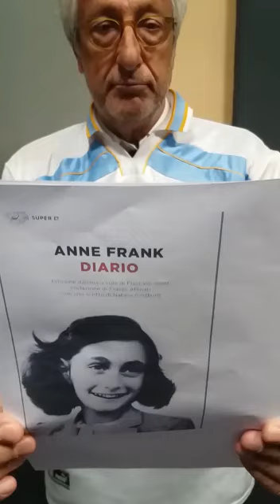I doppiatori manifestano la loro Lazialità leggendo il Diario di Anna Frank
Nell'ordine: Paolo Buglioni, Maurizio Reti, Mino Caprio e Sonia Scotti.